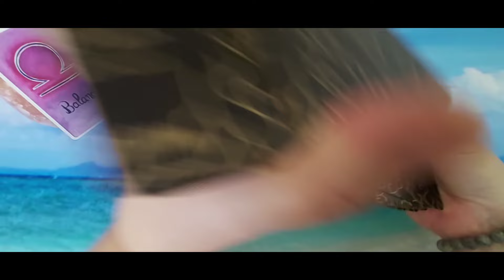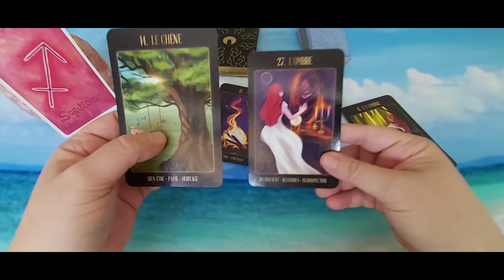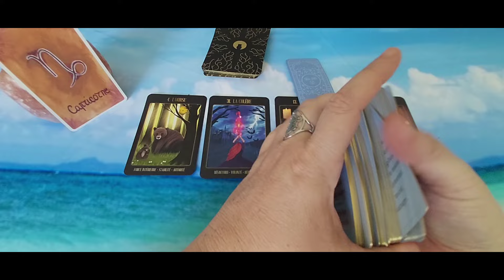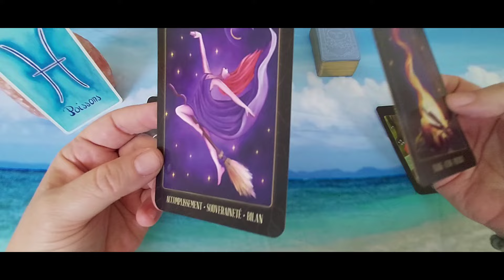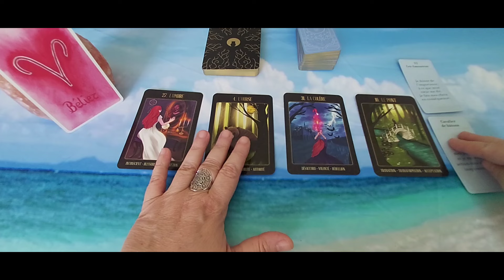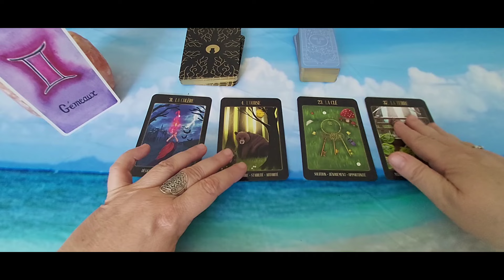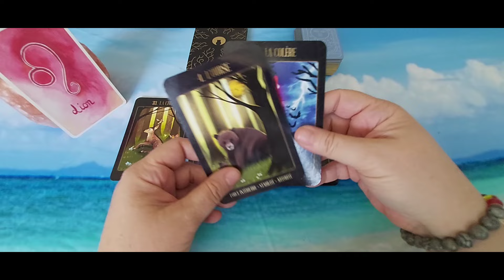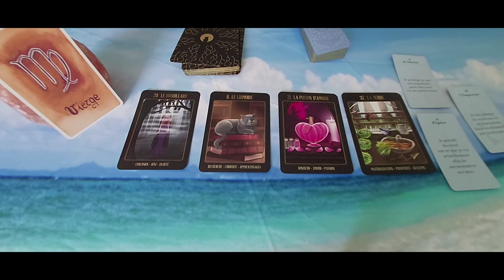Un message pour chaque signe astro avec l'Oracle Mystic Woods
Timing :
- Balance : 00:52
- Scorpion : 05:40
- Sagittaire : 11:39
- Capricorne : 18:25
- Verseau : 26:51
- Poissons : 33:03
- Bélier : 41:14
- Taureau : 48:32
- Gémeaux : 54:54
- Cancer : 01:02:00
- Lion : 01:08:42
- Vierge : 01:14:41

***❤️ DON ❤️ ***
Pour soutenir mon travail :

A bientôt.  🌹❤️🙏♾😘
Cécile.